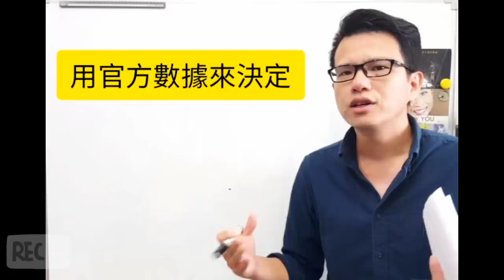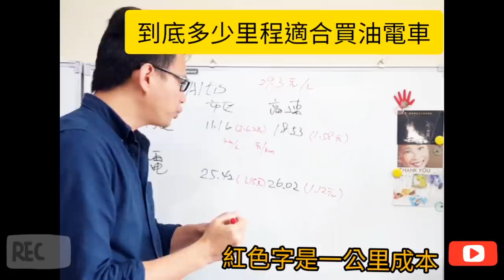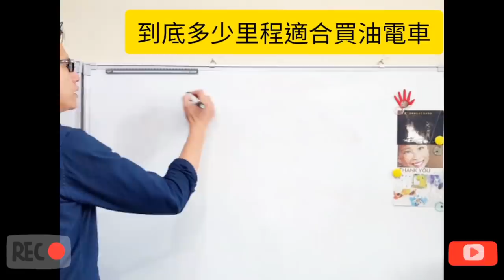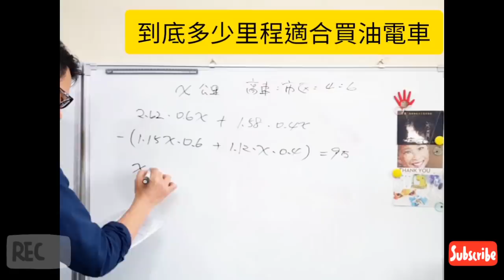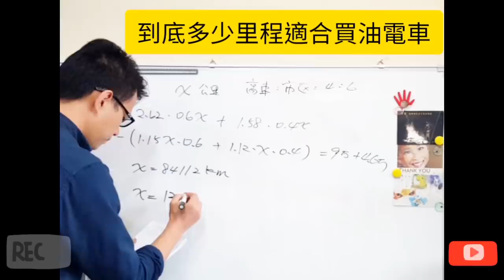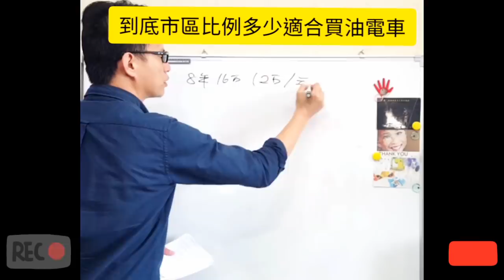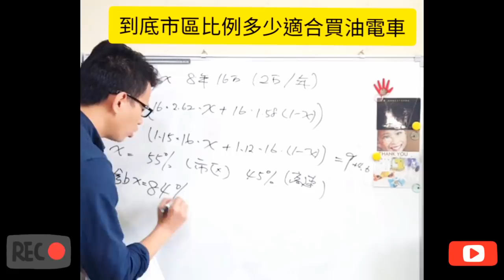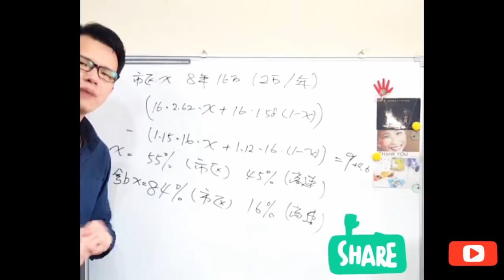Altis跟RAV4到底是選油電及汽油版?精算給你參考!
如果你支持Sillen訪問車主系列，請下載我的Line貼圖，收入用來請分享車主茶水費唷😍
共兩組看大家喜歡那一組，連結如下：